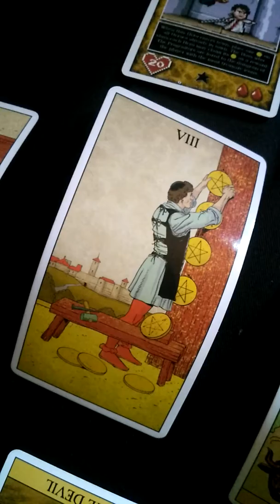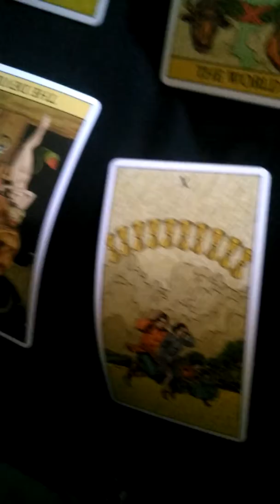Boss Monster Tarot Reading #165: The Progenitors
In this video, I'm doing another Boss Monster Tarot Reading for an Epic Hero named The Progenitors